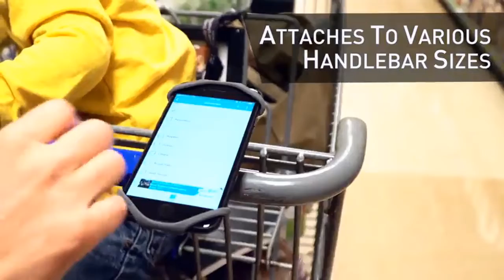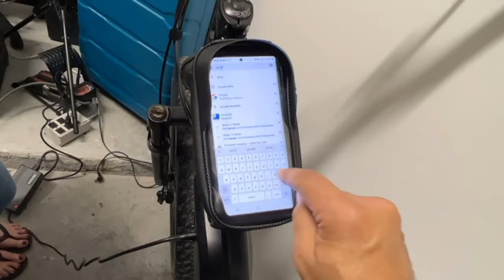Top 5 Best Bike Front Frame Bag with Phone Holder 2023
1. Nite Ize Wraptor Rotating Smartphone Bar Mount

2. Quad Lock Out Front Bike Mount

3. Roam Universal Premium Bike Phone Mount

4. TruActive Premium Bike Phone Holder

5. Rock Bros Phone Front Frame Bag

Portions of footage found in this video is not original content produced by Smart Home  Channel. Portions of stock footage of products was gathered from multiple sources including, manufactures, fellow creators and various other sources.

►Keyword►
best bike front frame bag with phone holder 2022
top 5 bike front frame bag with phone holder 2022
best bike front frame bag with phone holder
best bike front frame bag review
best bike frame bag with phone holder
bike front frame bag 2022
best bike front frame bags amazon
best bike front frame bags reviews
best bike phone front frame bag
best bike bag with phone holder
best bike phone front frame bag 2022
top review bike front frame bag